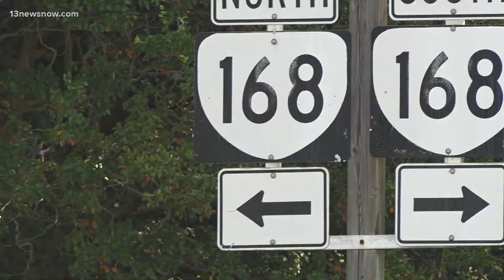Life-saving pedestrian and driving tips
Since the start of this year, 19 pedestrians have been hit and killed by cars across the Commonwealth, according to Virginia State Police. Ten of those deadly crashes happened in the last 15 days. Troopers are teaming up with the Department of Motor Vehicles to share ways pedestrians can stay safe near active traffic.